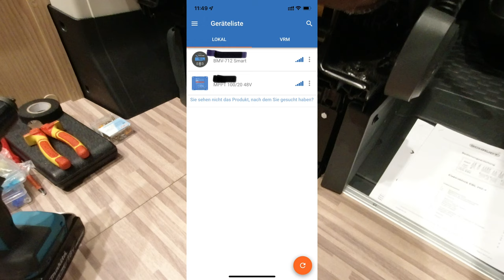Sonnenenergie - 250 Watt Solaraufbau Kastenwagen [Beispiel: Malibu Van]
Kompressorkühlschrank und Dieselheizung da kommt man selbst mit einer Lithiumbatterie irgendwann an ein Ende. Damit uns dies aber in unsere Autarkie nicht beeinträchtigt haben wir uns entschieden 250 Solar auf unseren Kastenwagen zu verbauen. Selbst an nicht Sonnentagen kommt noch genug Energie wieder zurück in den Kasten. Gerade auf der gestiegenen Sprit- und Energiekosten passt man sein Reiseverhalten ein wenig an, so dass jedes bisschen Strom uns länger in der Autarkie behält.

Verbautes Material²:
Einzelsysteme findet ihr dort